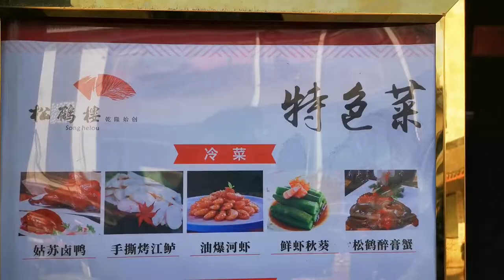Song He Lou, Suzhou (Birth place of the Squirrel Fish)松鹤楼苏州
Suzhou is famous for the Squirrel Fish (Song Shu Yue) and Freshwater Shrimp.

Song He Lou in Suzhou is the inventor of the Squirrel Fish. The flesh of a freshwater fish is scored and then deep fried, resulting in a shape that looks like the tail of the squirrel. Pine nuts are added to this dish. Coincidentally, both squirrel and pine nuts are called Song Shu in Mandarin.

There are a few branches. The ones I went to are

Visited Suzhou in November,2019 just before the Covid-19 outbreak. Please stay safe and take special precaution when travelling.